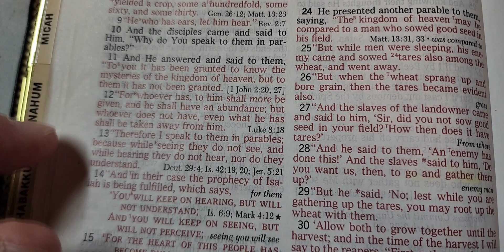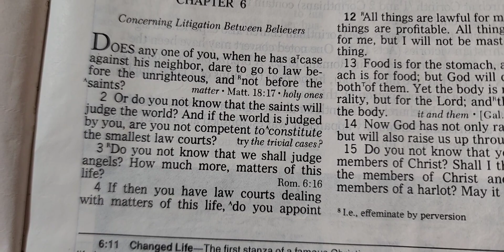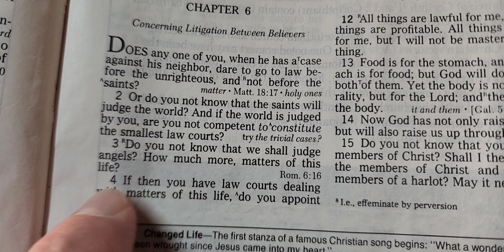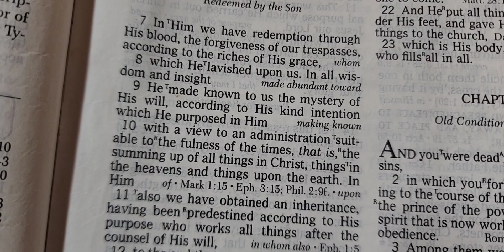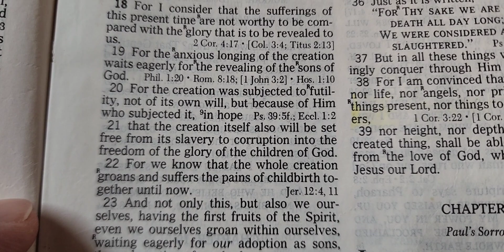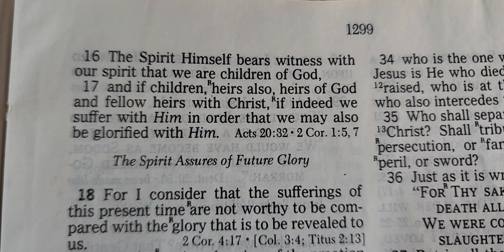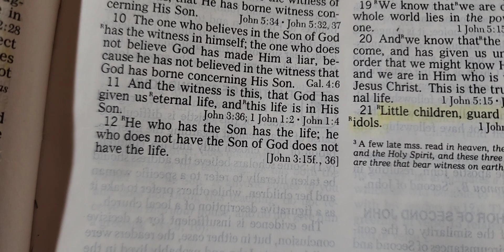🌾Christ and the church; the mystery